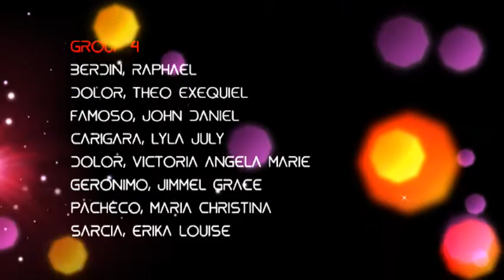How to make Pastilas de Leche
Ms. Pastillas ng 9-Avogadro

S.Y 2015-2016